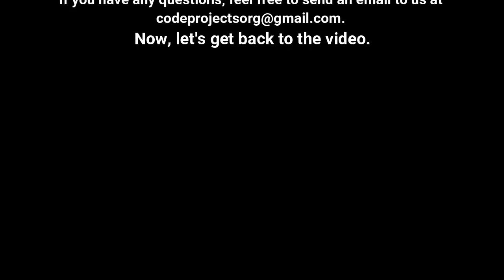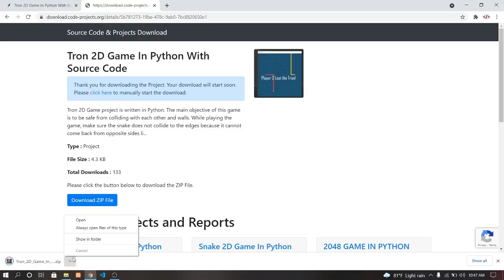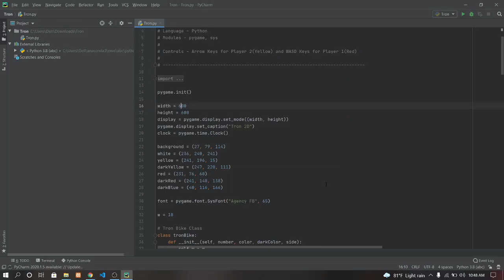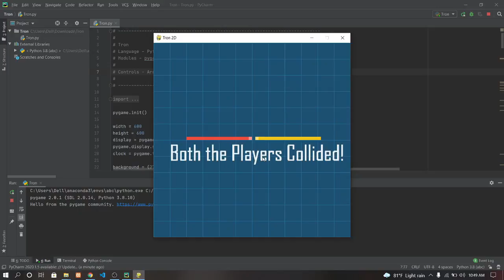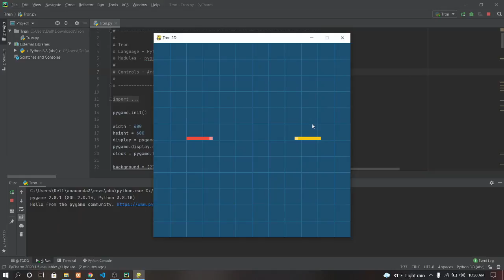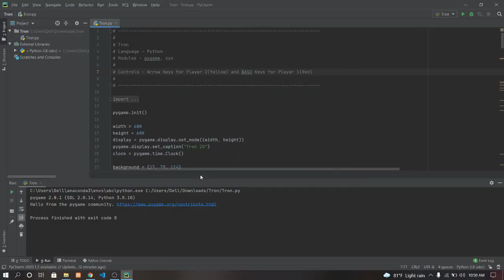Tron 2D Game in Python with source code | Source Code & Projects